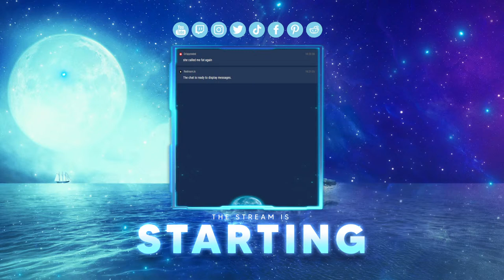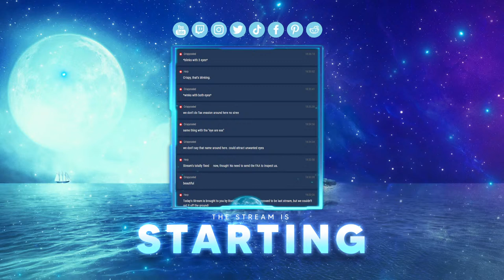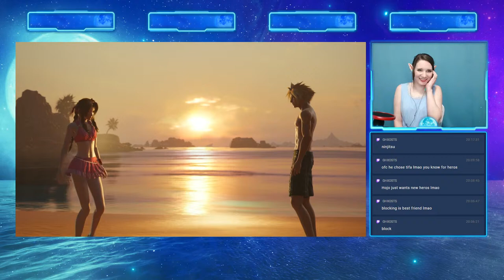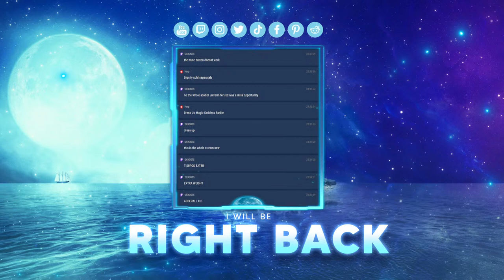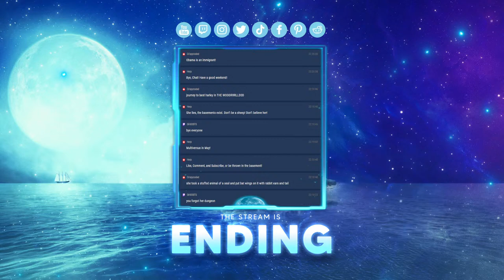Going on a date with Aerith and Tifa! | Final Fantasy VII Rebirth First Time Playthrough PART 8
I'm playing Final Fantasy VII Rebirth for the first time!